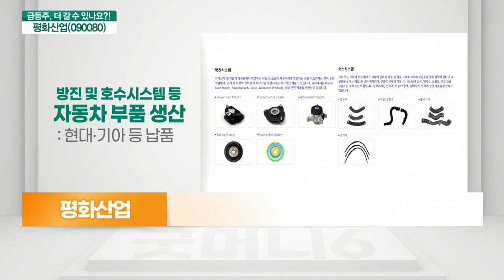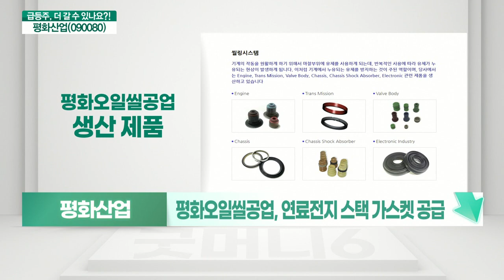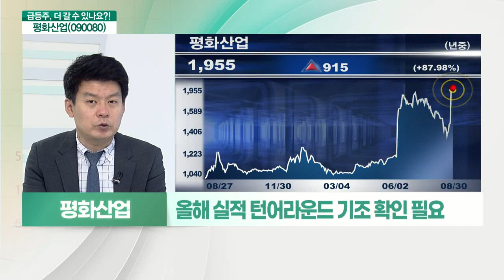평화산업(090080)... 미래차 기대감 VS 취약한 재무구조_기대해도 괜찮아 (20210830)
평화산업(090080) 더 간다
- 미래차 지원 기대감에 강세
- 해외 법인 계열사 통해 제품 공급
- 현대기아차의 기술평가 최고등급 5스타 획득
- 현대차그룹, 다음달 7일 수소사회 비전 공개
- 현대차그룹 납품 이벤트에 주가 영향
- 실적 지속성 체크 필요

# 평화산업(090080) 멈춘다
- 업황 좋지만 단기 주가 과열 주의
- 수소 경제 관련 이슈에 부각
- 평화오일씰공업, 연료전지 스택 가스켓 공급
- 2016년 이후 실적 부진
- 재무구조 취약한 상황
- 올해 실적 턴어라운드 기조 확인 필요